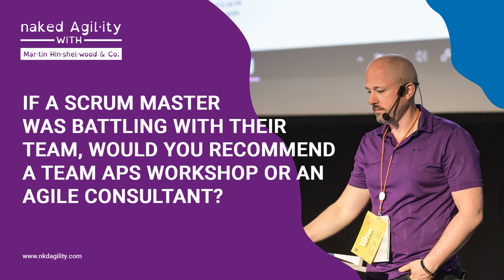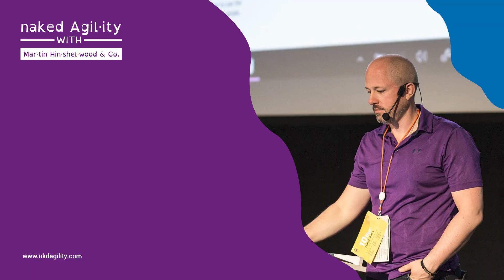Would you recommend a team APS workshop or an agile consultant?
If a scrummaster is battling to organize the team effectively and align them with customer and organizational objectives throughout the productdevelopment process, what should you do?

What do you do if the team simply don't get scrum or don't understand why they need to shift from traditional projectmanagement to agile in order to be more effective as a productdevelopment team?

In this short video, Martin Hinshelwood talks about the value of the APS (Applying Professional Scrum) workshop, combined with agileconsulting to really help the team get traction and master the key elements of scrum.